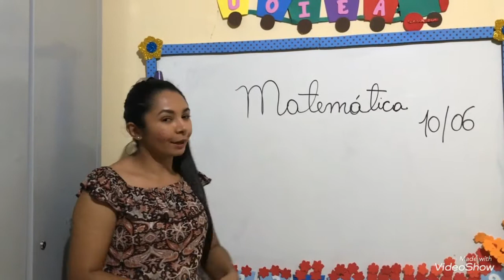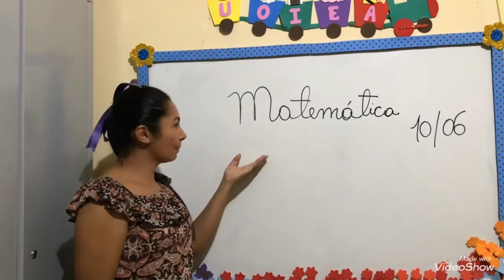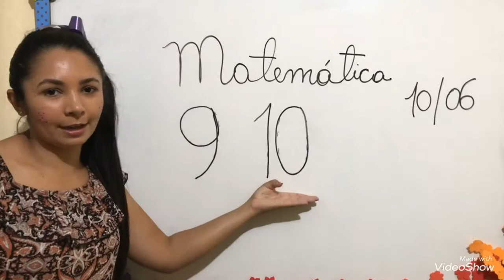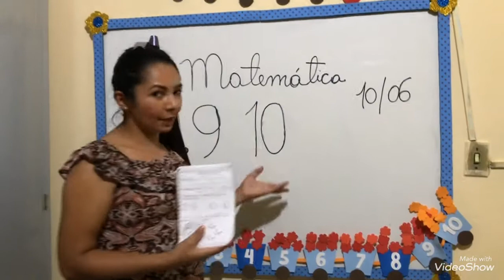Vídeo Aula, Infantil IV, 10/06/2020